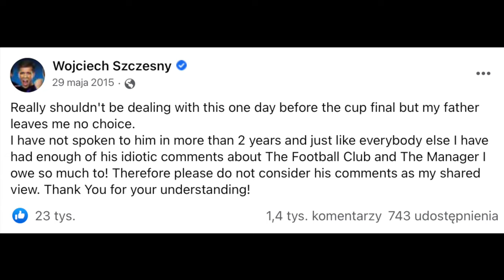Czemu SZCZĘSNY nie rozmawia ze swoim OJCEM?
Tłumaczę dlaczego obecny bramkarz reprezentacji Polski Wojciech Szczęsny od wielu lat nie ma kontaktu ze swoim ojcem, również byłym bramkarzem.

kanał popkulturowy: @imaginariium
kanał vlogowy: @smoczy71

Wykorzystane przeze mnie fragmenty wideo należą do ich prawnych właścicieli i zostały wykorzystane zgodnie z prawem cytatu (art.29 ust.1 ustawy o prawie autorskim i prawach pokrewnych z 4 lutego 1994 r).